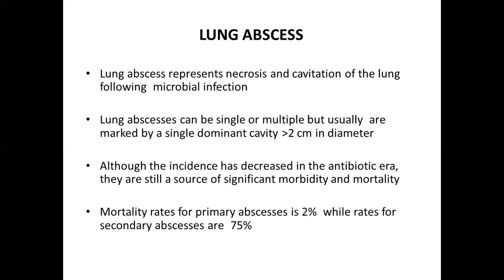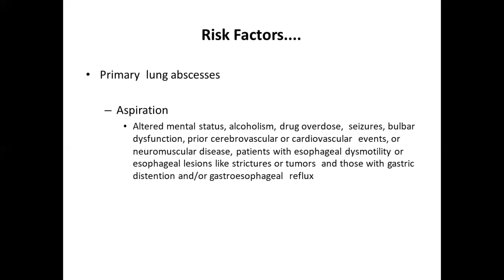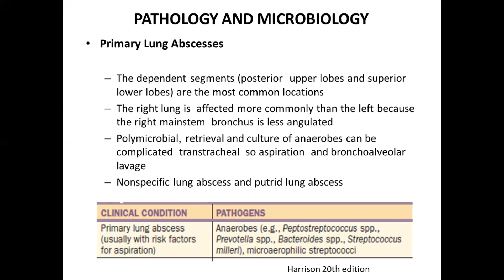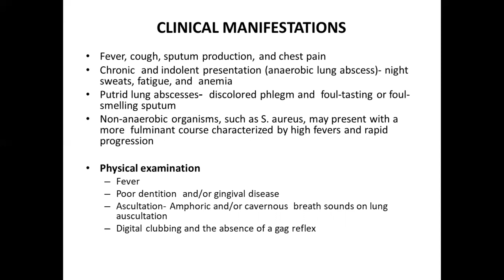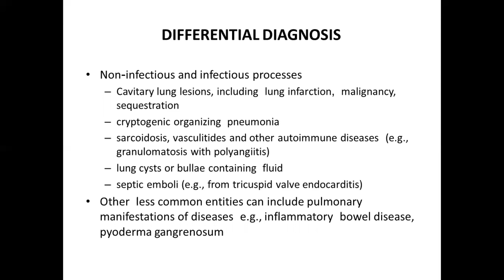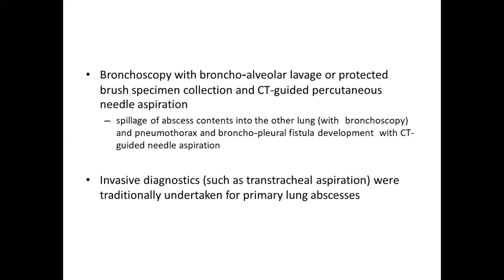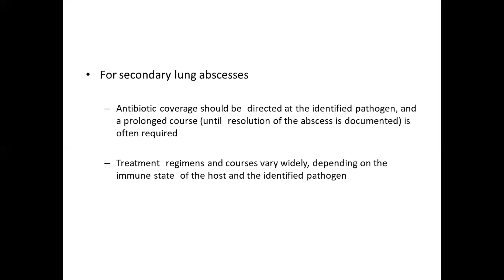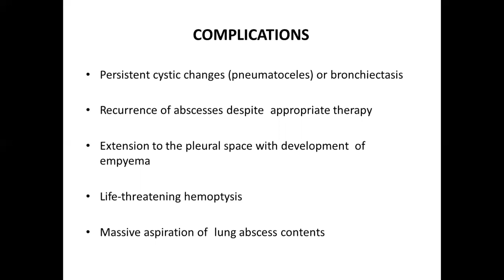Lung Abscess: Classification, Causes, Clinical features, Diagnosis, Treatment |Respiratory Lecture 3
Lung abscess, a type of necrotizing lung infection, is explained in a simplified way in this lung abscess medicine lecture.
This video explains types, pathology, pathogenesis, causative organisms, clinical signs and symptoms, diagnosis, treatment, X-ray findings, and CT scan findings in the lung abscess.
1.Harrison's Principles of Internal Medicine, Twenty-First Edition
2.Davidson's Principles and Practice of Medicine 24th Edition
3. Kumar and Clark's Clinical Medicine 10th Edition

⏰ Timecodes ⏰
00:00 - Introduction
00:41 - Classification of lung abscess
01:43 - Lung abscess risk factors
03:11 - Pathology and microbiology of lung abscess
04:52 - Clinical manifestations of lung abscess
06:12 - Differential diagnoses of lung abscess
07:02 - Diagnosis of lung abscess
08:36 - Treatment of lung abscess
11:10 - Lung abscess complications

Many current and future clinicians learn from Extensive Medicine. We have updated tools and materials to prepare you to succeed in medical school, competitive exams (like AMC, USMLE, MRCP, NCLEX, and PLAB), and as a future clinician.